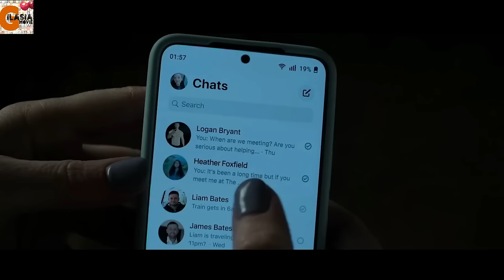زنی که از بهترین دوستش میخواد جون همسرشو بگیره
خلاصه فیلم The Wasp
خلاصه فیلم زنبور 2024